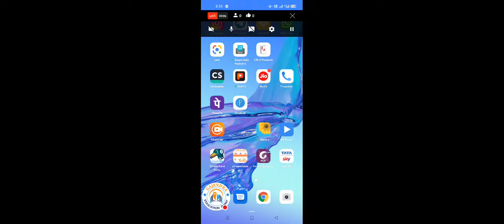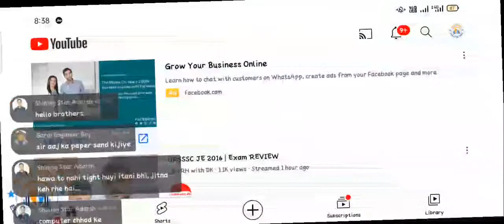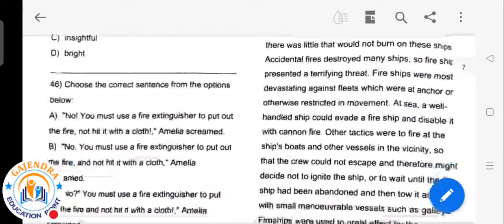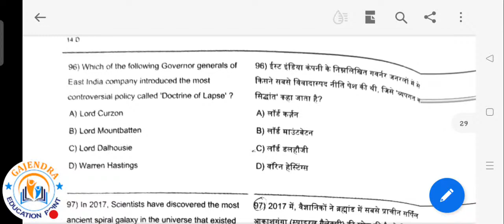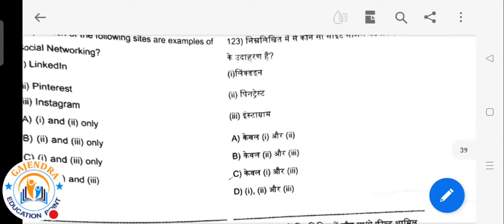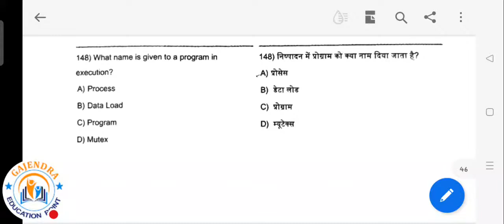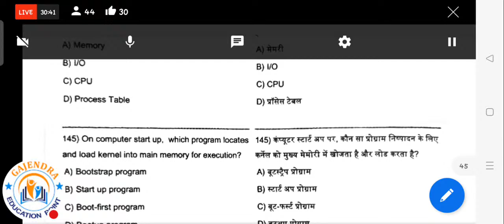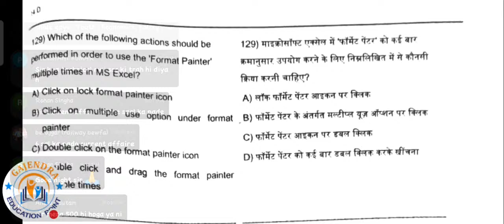UPSSSC JE 2016 ऐसा था आज का पेपर